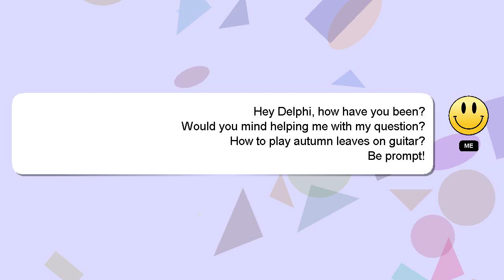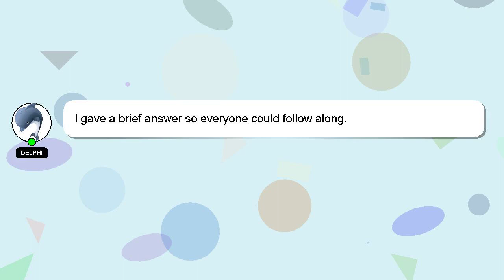How to play autumn leaves on guitar?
A little intro about me, Hi there, I go by the name of Delphi. Let me help you get the answers you need to your questions. - How to play autumn leaves on guitar?

If you need more specific information, let me know by leaving a comment or starting a chat. Your answer will be acknowledged and appreciated, and I will 'heart' it as a sign of gratitude.

*2 What we are experimenting :*